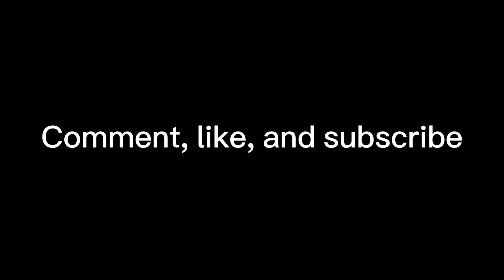If Kaijus could talk in Godzilla vs Hedorah (UK version 🇬🇧🏴󠁧󠁢󠁥󠁮󠁧󠁿🏴󠁧󠁢󠁷󠁬󠁳󠁿🏴󠁧󠁢󠁳󠁣󠁴󠁿)